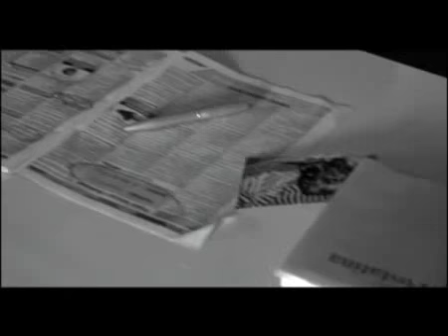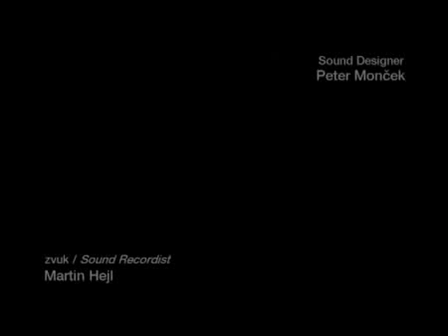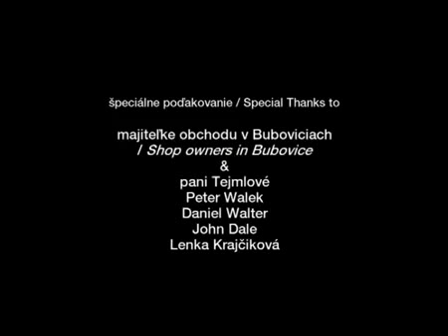T-shirt (Hossein Martin Fazeli) Футболка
Короткометражный фильм Хосейна Мартина Фазели (Hossein Martin Fazeli)
Чехия, 2006 год.